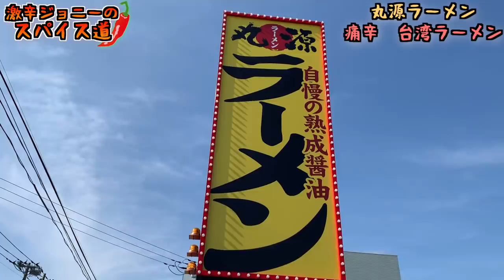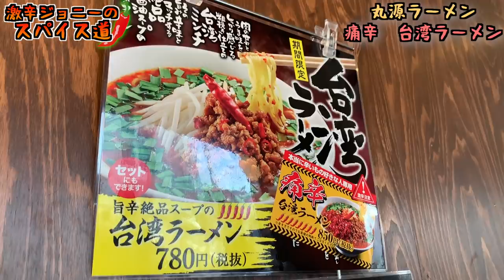【丸源ラーメン】激辛を通り越してもはや痛い？痛辛台湾ラーメンに挑戦！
【今回のお店】
丸源ラーメン 西新井店
東京都足立区西新井5-2-2